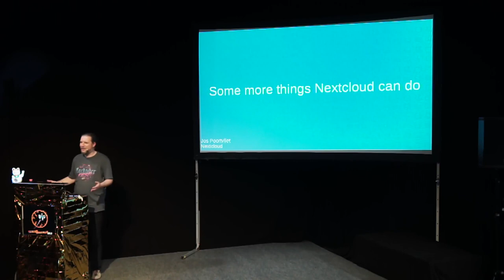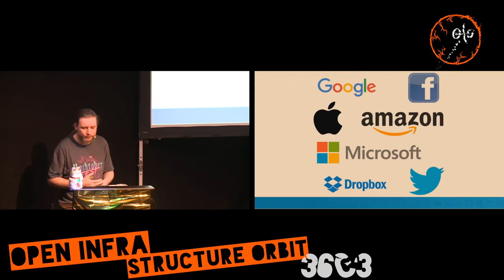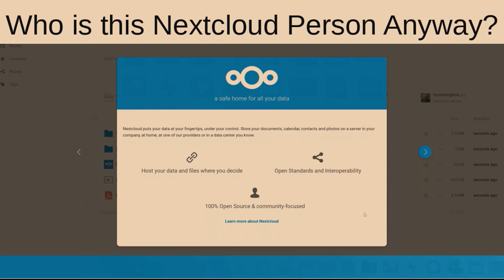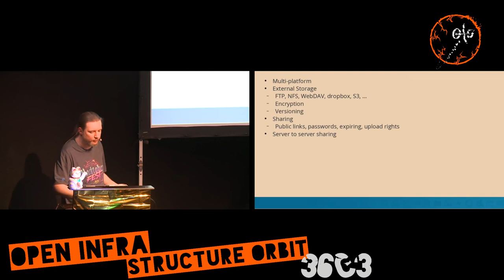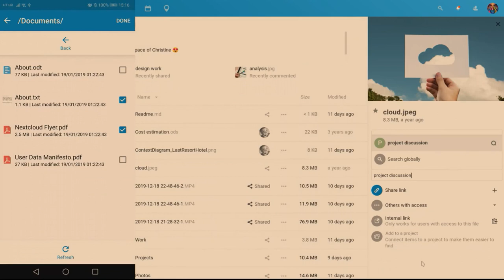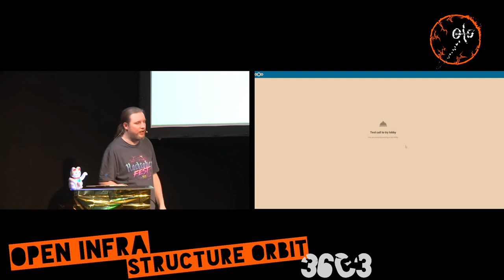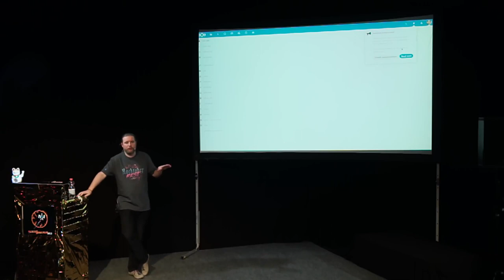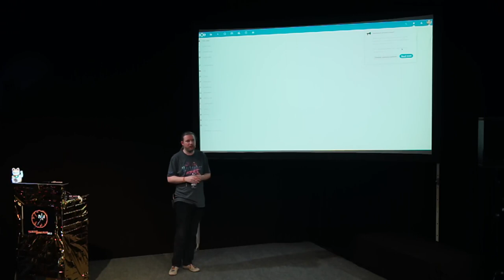A dozen more things you didn't know Nextcloud could do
Consider this a follow-up from my talk about 200 things Nextcloud can do last year! An update on what's new and some cool new stuff. What, what is Nextcloud? Let's see. A private cloud is one way to put it, though that's a contradiction of course. It is a way to share your data, sync your files, communicate and collaborate with others - without giving your data to GAFAM! Keep it on your own server, or something close (like a local hosting provider or data center). Nextcloud is a PHP app that does all that, and more! Easy to use, secure (really) and fully open source of course.